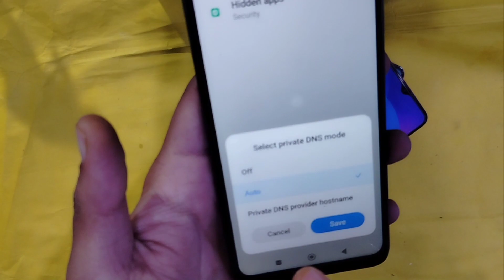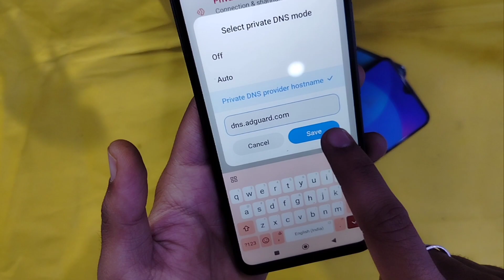HOw to Stop Ads on Android Mobile | How To Block Ads Android Mobile Screen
Hello guys